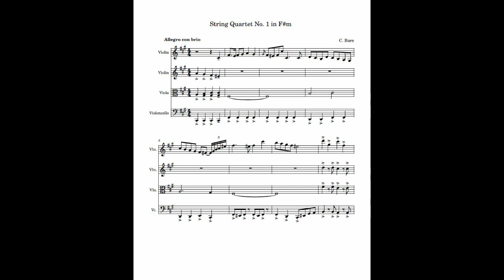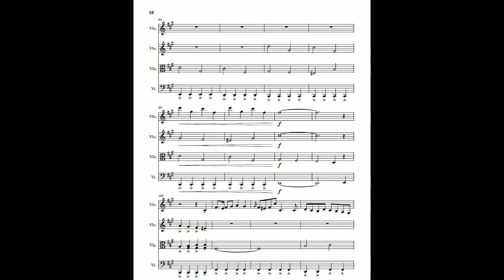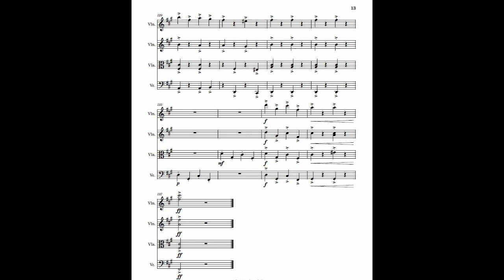String Quartet No. 1 in F#m (C. Bare)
The first movement of my first string quartet, written in sonata form.